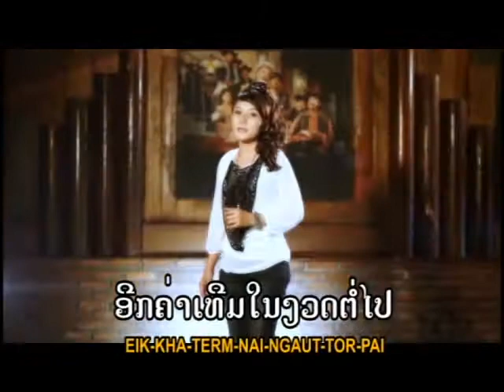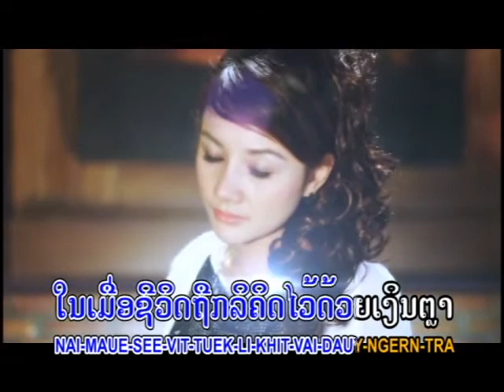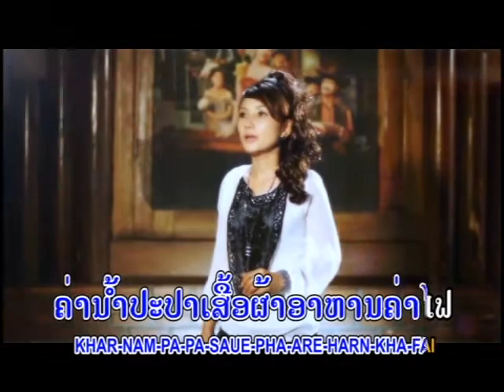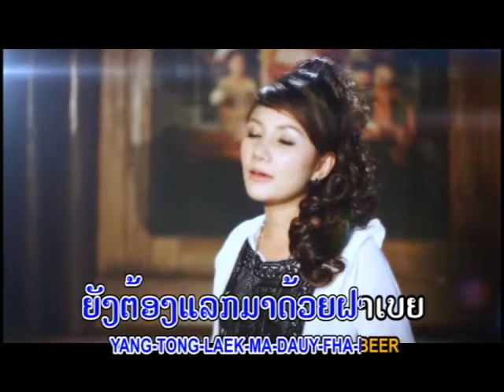ປະລິນຍາຝາເບຍ ພຸດສາ ພາສະຫວັດ